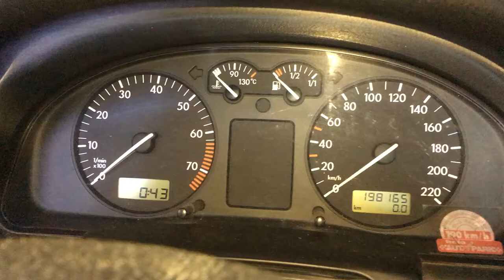S 4515 ДВС (Двигатель) VW Passat B5 1.6i AHL